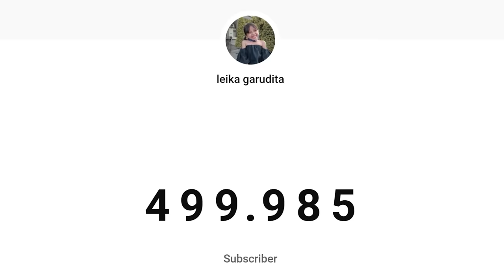NGERJAIN AYAH | 24 JAM NIRUIN GERAKAN AYAH‼️ SAMPE KESEL